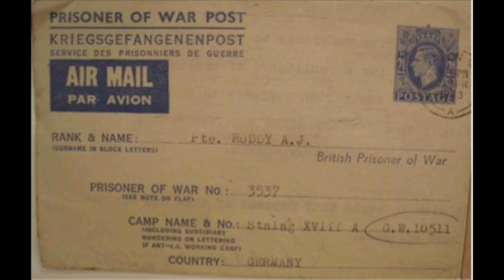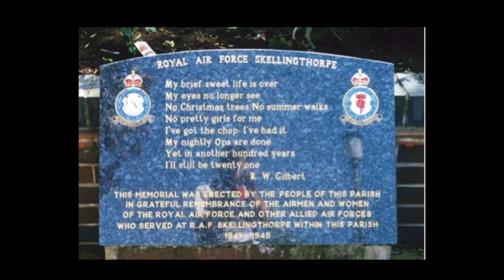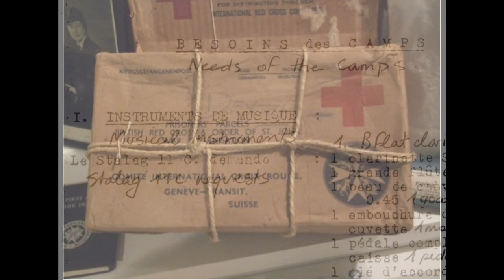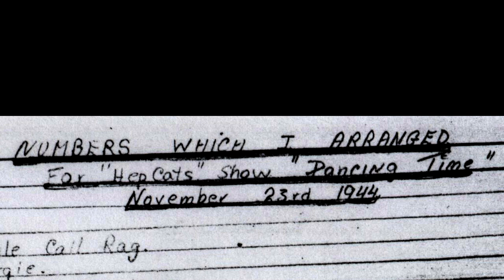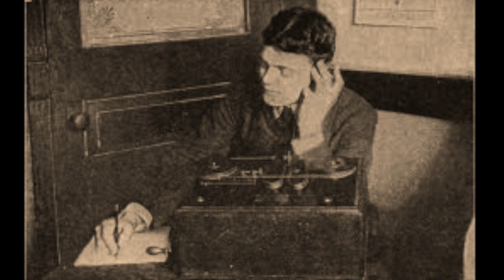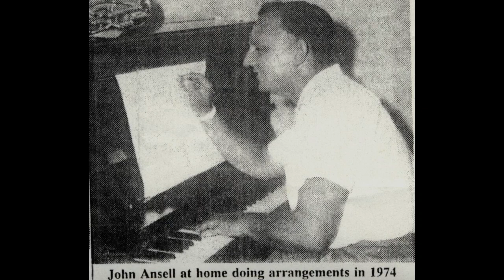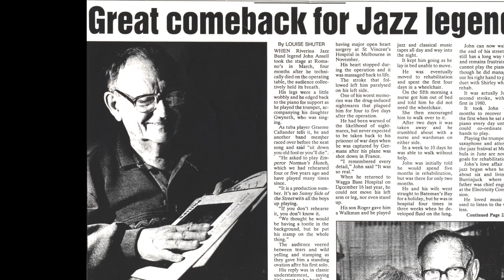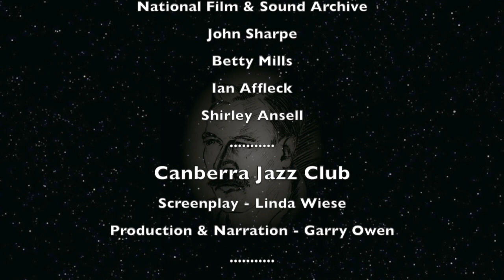One Man's Story - Red Cross - Bomber Command - John Ansell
Video presented at a Canberra Jazz Club Tribute Concert - May 2014